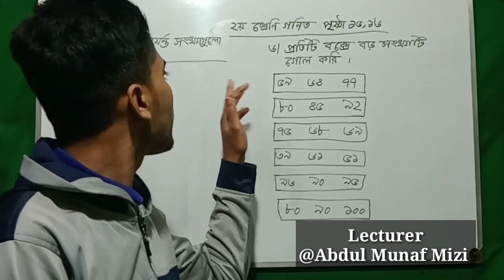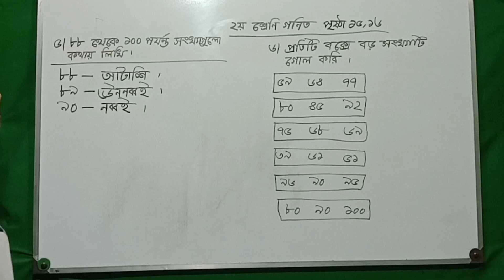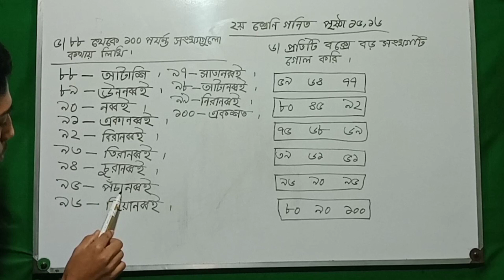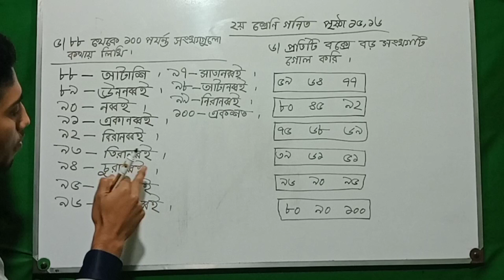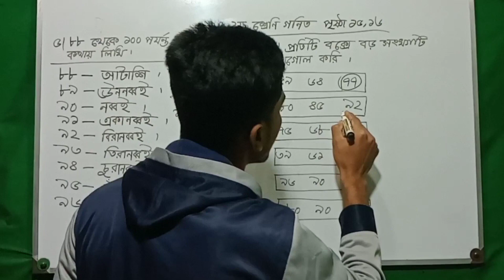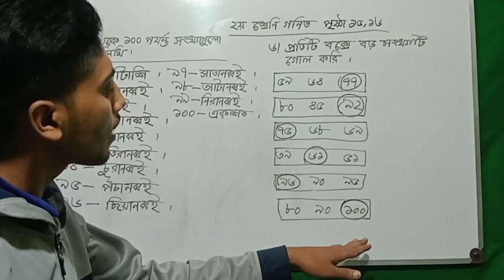দ্বিতীয় শ্রেণি গণিত পৃষ্ঠা ১৬ অঙ্ক ৫–৬ || পর্ব–০২ || Class 2 Math Chapter 1 page 16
cover topics :

math page 16
class 2
mathematics
math tricks in Bengali
math tricks
Abdul Munaf Mizi
দ্বিতীয় শ্রেণি গণিত পৃষ্ঠা ১৬
দ্বিতীয় শ্রেণি গণিত
গণিত
২য় শ্রেণি
২য় শ্রেণি গণিত ১ম অধ্যায়
গণিত সমাধান
২য় শ্রেণি গণিত সমাধান